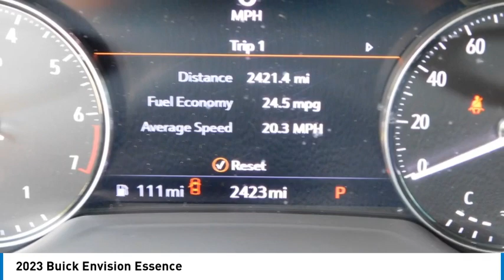2023 Buick Envision B13914A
2023 Buick Envision Essence

Summit White 2023 Buick Envision Essence FWD 9-Speed Automatic 2.0L Turbocharged LOCAL TRADE, NON SMOKER, DETAILED, OIL CHANGE, APPLE CARPLAY, ANDROID AUTO.brbr3.47 Final Drive Axle Ratio, 4-Wheel Disc Brakes, 7 Speakers, 7-Speaker Audio System Feature w/Amplifier, 8-Way Power Driver Seat Adjuster, ABS brakes, Air Conditioning, Alloy wheels, AM/FM radio: SiriusXM, Apple CarPlay/Android Auto, Auto High-beam Headlights, Auto-dimming door mirrors, Auto-dimming Rear-View mirror, Automatic Emergency Braking, Automatic temperature control, Brake assist, Bumpers: body-color, Compass, Delay-off headlights, Driver door bin, Driver vanity mirror, Dual front impact airbags, Dual front side impact airbags, Electronic Stability Control, Emergency communication system: OnStar and Buick connected services capable, Following Distance Indicator, Forward Collision Alert, Four wheel independent suspension, Front anti-roll bar, Front Bin Center Console USB Ports, Front Bucket Seats, Front Center Armrest, Front dual zone A/C, Front Passenger 8-Way Power Seat Adjuster, Front Pedestrian Braking, Front reading lights, Fully automatic headlights, Heated door mirrors, Heated Driver & Front Passenger Seats, Heated front seats, Heated steering wheel, Illuminated entry, IntelliBeam Headlamp Control w/Auto High Beam, Knee airbag, Lane Keep Assist w/Lane Departure Warning, Low tire pressure warning, Memory seat, Occupant sensing airbag, Outside temperature display, Overhead airbag, Overhead console, Panic alarm, Passenger door bin, Passenger vanity mirror, Perforated Leather-Appointed Seat Trim, Power door mirrors, Power driver seat, Power Liftgate, Power passenger seat, Power steering, Power windows, Premium audio system: Buick Infotainment System, Radio data system, Radio: Buick Infotainment System AM/FM Stereo, Rear anti-roll bar, Rear reading lights, Rear seat center armrest, Rear window defroster, Rear window wiper, Remote keyless entry, Roof rack: rails only, Security system, SiriusXM Radio, Speed control, Split folding rear seat, Spoiler, Steering wheel mounted audio controls, Telescoping steering wheel, Tilt steering wheel, Traction control, Trip computer, USB Charging-Only Ports, Variably intermittent wipers, Wheels: 18 Machined Aluminum w/Light Silver Met, and Wireless Apple CarPlay/Wireless Android Auto. Recent Arrival!